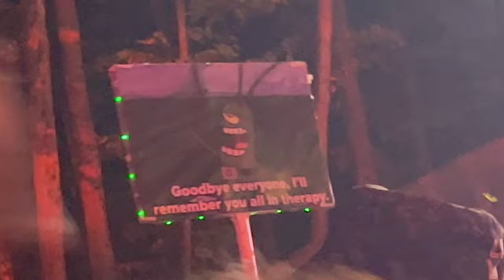Lost Lands 2023 VLOG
chicken in a bag b2b spricket